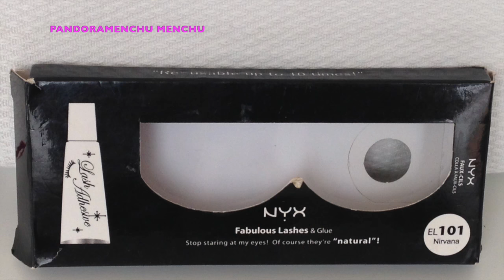PRODUCTOS ACABADOS OCTUBRE 2016 |Pandoramenchu menchu